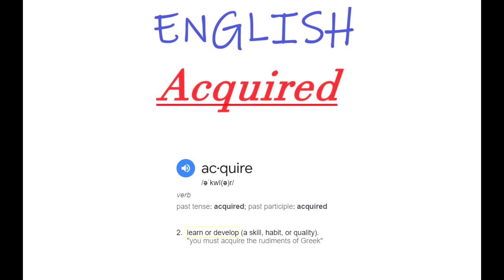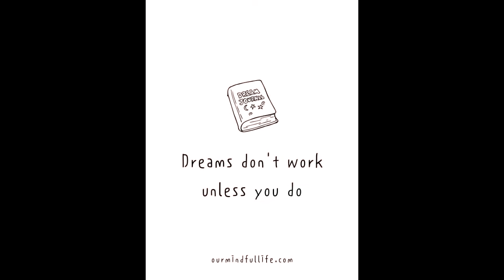B1 Intermediate English- Stardew Valley! Ep.5 (Comprehensible Input)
Watching and listening to content that you can understand is the most important part of your language study! Enjoy this long comprehensible input from the popular game Stardew Valley as you naturally acquire an understanding of English grammar, vocabulary, and pronunciation!